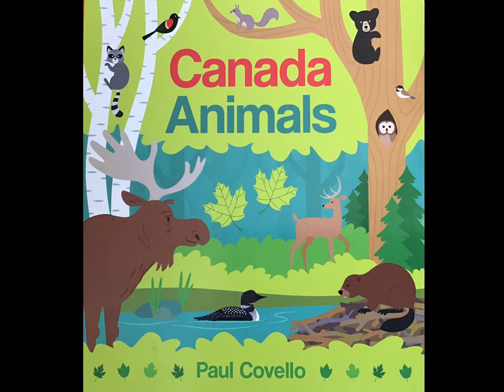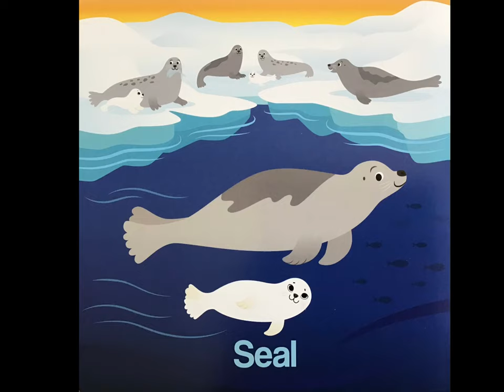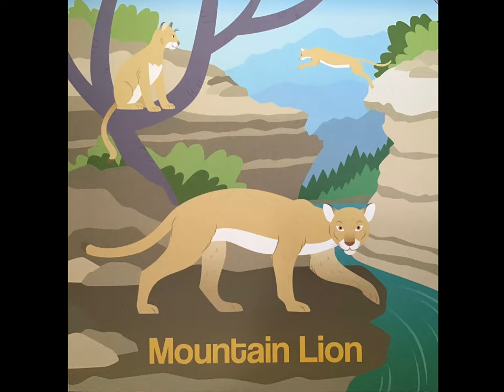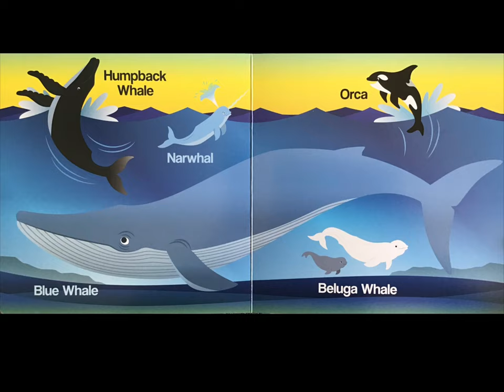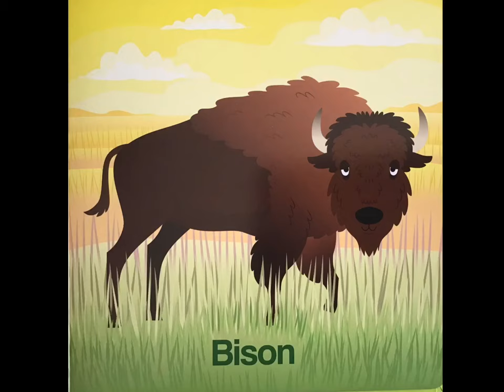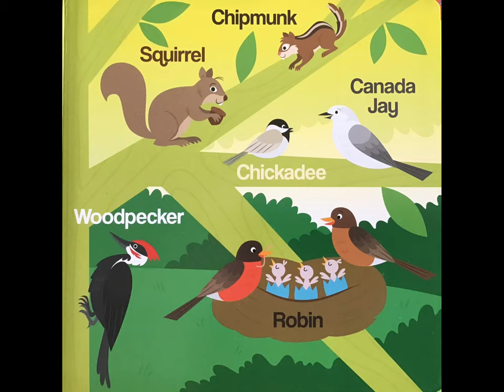Canada Animals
What animals live in Canada? Come find out in "Canada Animals" by Paul Covello